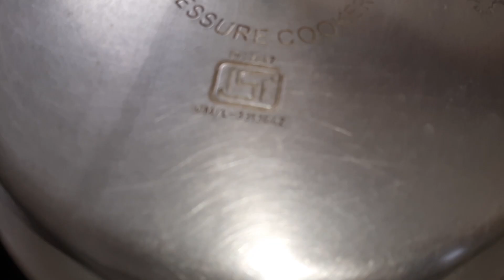Vegetable Pulao with Raitha | Rice Item | Rice Bath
Ingredients For Veg Pulao
1. Basmati Rice - 2 Glasses
2. Water - 3 Glasses
3. Potatoes - 2
4. Onion - 1
5. Beans - 100 Gms
6. Carrot - 2
7. Green peas - 1 Cup
8. Coriander leaves
9. Mint leaves
10. Ginger
11. Green chillis - 2
12. Salt
13. Garlic - 5 cloves
14. Dry coconut - 1/2 Cup
15. Bay leaves - 2
16. Star anees - 1
17. Black stone flower
18. Cinnamon - 1 medium stick
19. Mace - 1
20. Dried kapok buds - 1
21. Cardamom - 5
22. Cloves - 4/5
23. Cashew nuts - 1/2 Cup
24. Oil (For pulao and for deep frying bread)
25. Ghee
26. Chilli powder
27. Bread

Ingredients For Raitha
1. Onion - 1
2. Tomato - 1
3. Carrot - 1
4. Green chilli - 2
5. Coriander leaves
6. Salt
7. Curd
8. Oil
9. Mustard seeds
10. Jeera
11. Dry chillis
12. Hing